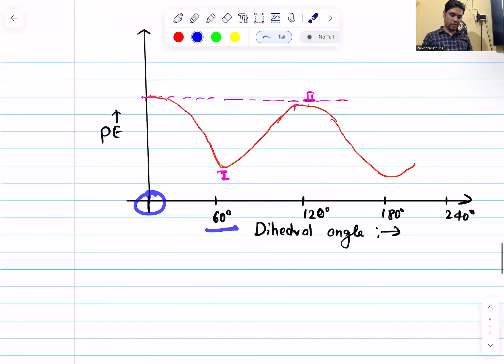L-3 HYDROCARBONS (TY-2025)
* Conformers
*Basics information about Rate of reaction and Order
*Preparations of Alkenes from Alkyl halides